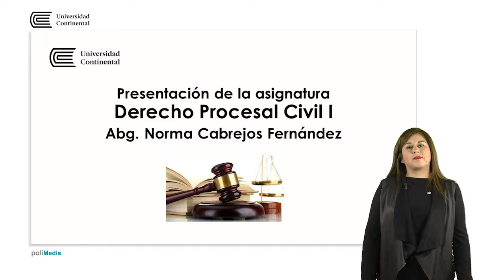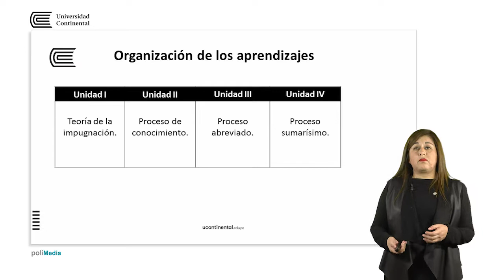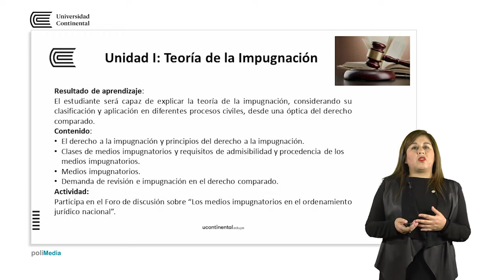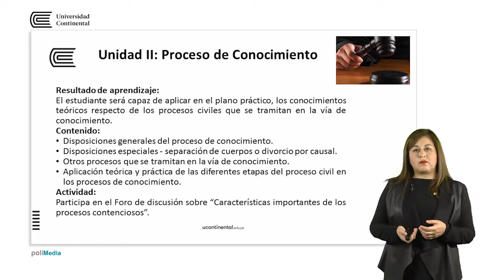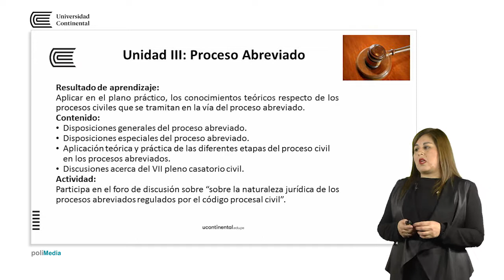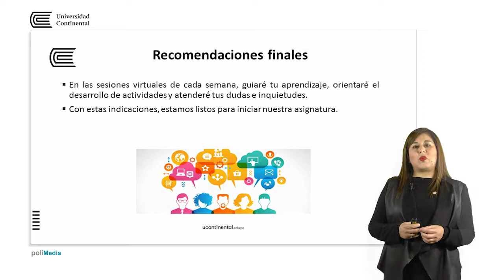Presentación de la asignatura: Derecho Procesal Civil I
Norma Cabrejos Fernández docente de la asignatura de Derecho Procesal Civil I.